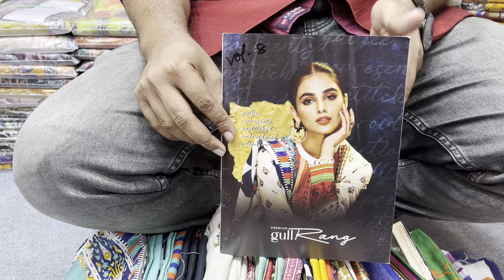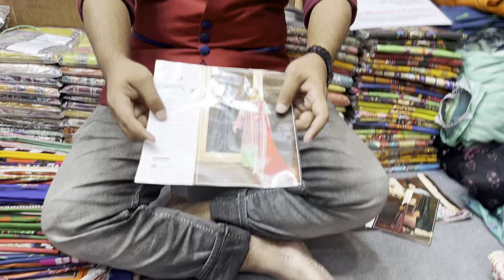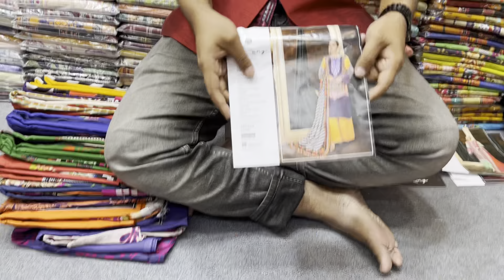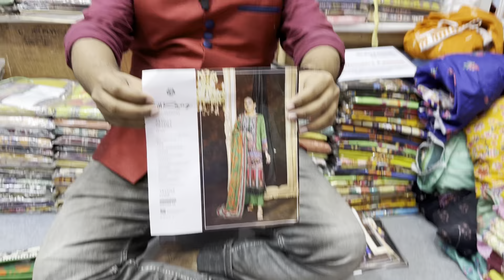Premium Gull Rang Vol-8 BY GullJee 01999816886 (Wholesale Available)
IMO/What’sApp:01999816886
Shop Name: New Women’s Fashion
Shop Address: 2/34(2nd floor) Eastern Mollika Shopping Complex Elephant Road Dhaka